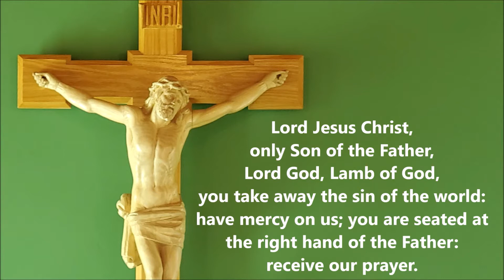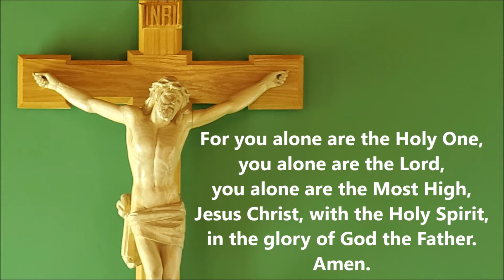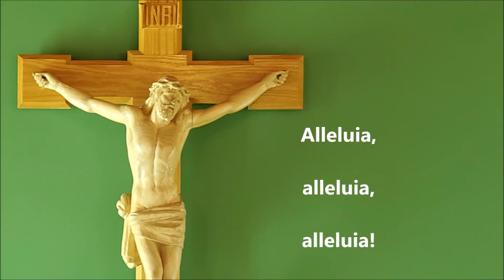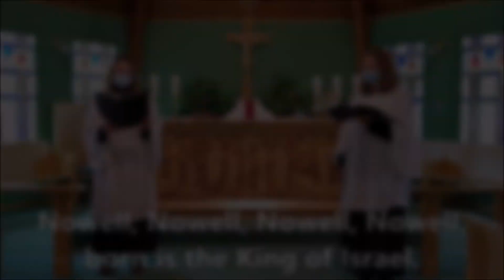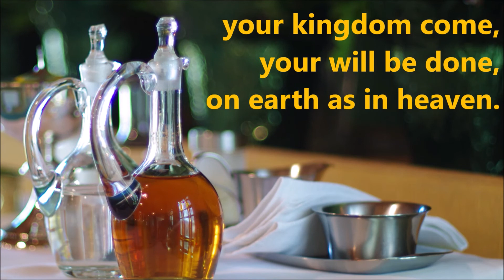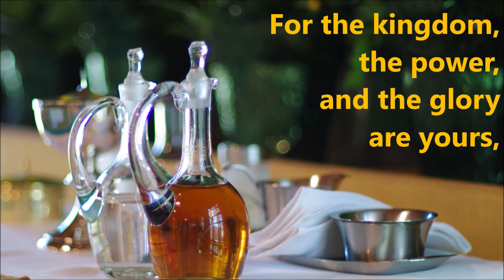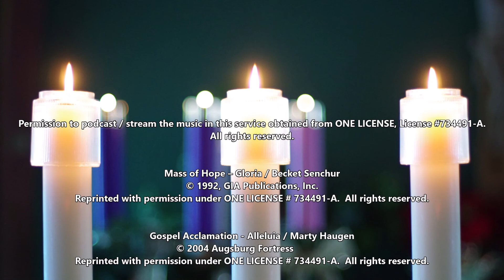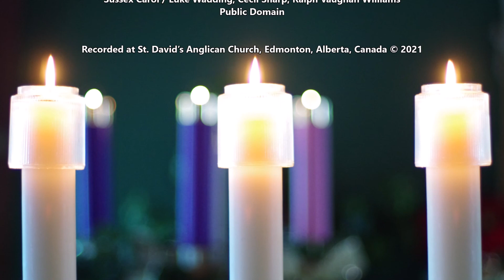January 3, 2021 - The Epiphany of the Lord (Year B)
The Epiphany of the Lord
St. David’s Anglican Church

Readings:
Isaiah 60: 1 – 6
Psalm 72: 1 – 7, 10 – 14
Ephesians 3: 1 – 12
Matthew 2: 1 – 12

Mass of Hope – Gloria / Becket Senchur

Gospel Acclamation - Alleluia / Marty Haugen

The First Nowell / John Stainer
Public Domain

The Lord’s Prayer / Gordon Light

Sussex Carol / Luke Wadding, Cecil Sharp, Ralph Vaughan Williams
Public Domain